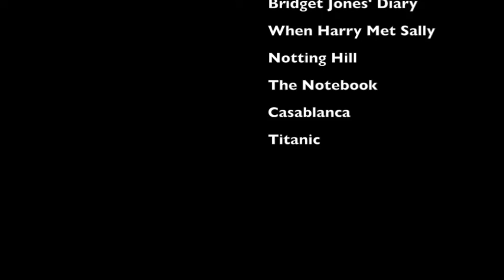Valentine's Day 2019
Judy bears her heart for a monologue in the rain.

Happy Valentine's Day from Keep It Real Acting Studios!